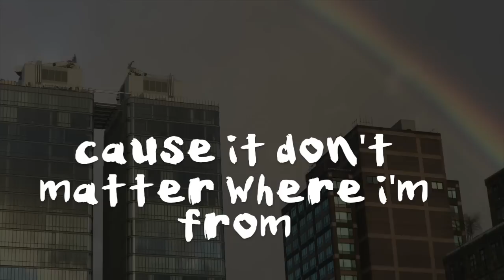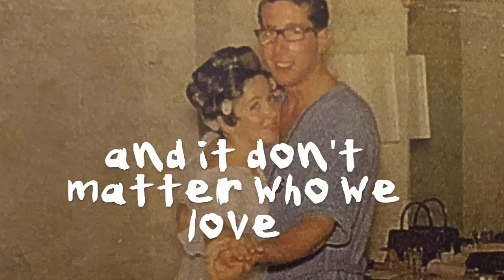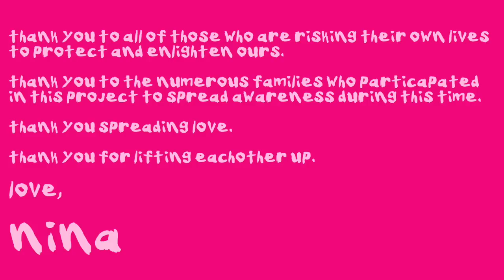Nina Lee - LIFT UP [Official Lyric Video]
Dear America
The world is going manic
We’re far from the ones that we love
But in the end we’re better off

It’s systemic
All so unprecedented
I wanna curl up in my bed
But I hear their voices in my head

Saying
Lift me up
Cause it don’t matter where I’m from
Lift me up
And it don’t matter who I love
We’ll rise and come together
We can make it better
If we stand as one

So lift me up

You know that feeling America
When you see people bleeding America
We should be a purple America
That could be our saving grace

Proven deadly
A nation closed and pending
A planet’s finally found some ease
By punishing humanity

So lift us up
Cause it don’t matter where were from
Lift us up
And it don’t matter who we love

And everybody in between
Stop blaming
Start preventing
And stop pretending that
In America
We have a leader we can trust

So lift the children
Lift them up
Cause It don’t matter where there from
Lift them up
And it don’t matter who they love

So lift him up it don’t matter where he’s from
Lift her up and it don’t matter who she loves